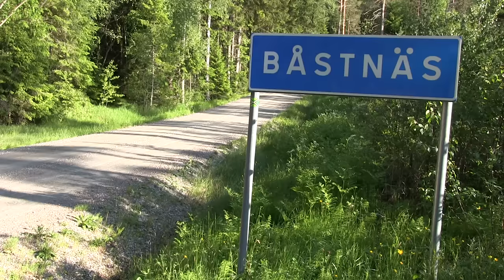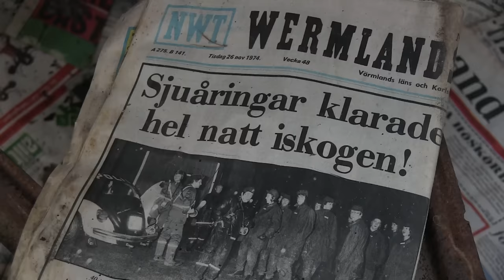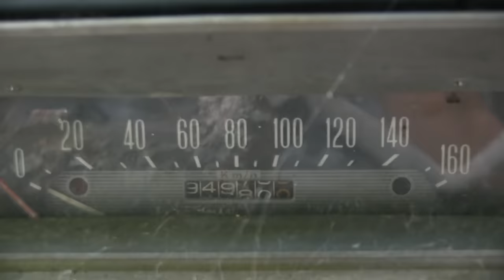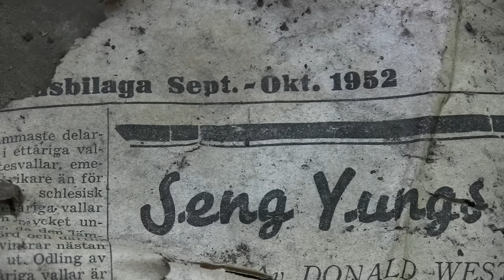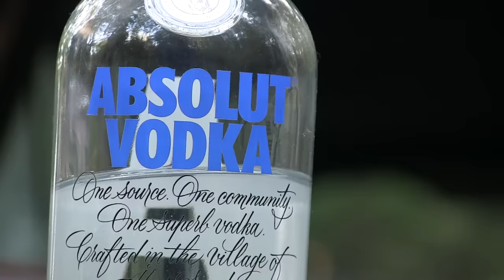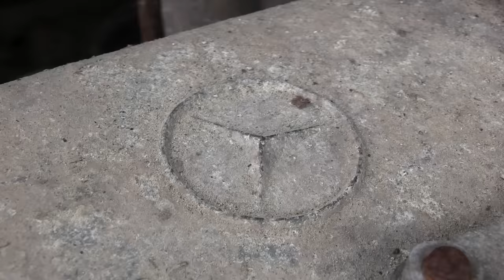Trip to Car Cemetery, Båstnäs Sweden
Filmed June 8-9, 2019 at Båstnäs, Sweden.

Båstnäs Car Cemetery
670 10 Töcksfors, Sverige

Filmed with Canon Legria HF G25, external microphone (Canon DM-100) and a tripod + Gopro. Edited in iMovie.